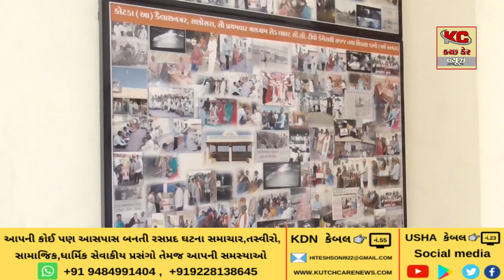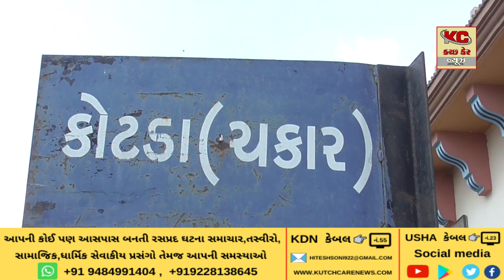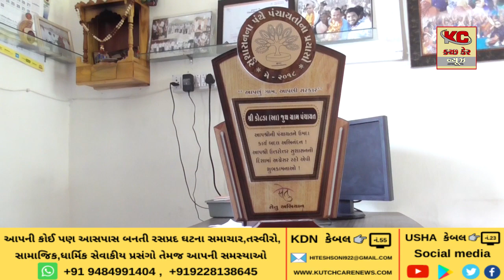કોટડા ગામના સરપંચની કામગીરી જોઈ નખી જાસો મોમાં અંગડા